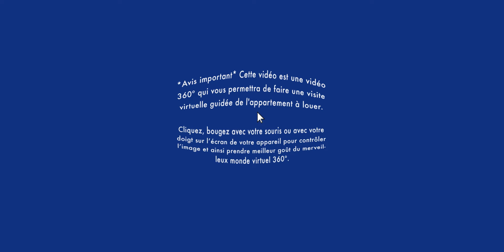Condo à louer / Visite virtuelle/ Apartment Tour / Griffintown - Studio (BonsLocataires.com)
VISITE VIRTUELLE CONDO À LOUER / Griffintown : Soyez premier à louer cet impeccable studio tout meublé, une nouvelle construction au 3e étage, avec piscine extérieure sur le toit, magnifique terrasse avec vue sur le centre-ville de Montréal, près du canal Lachine.